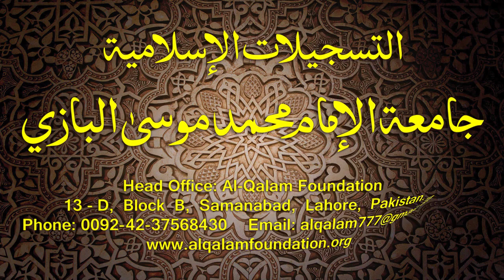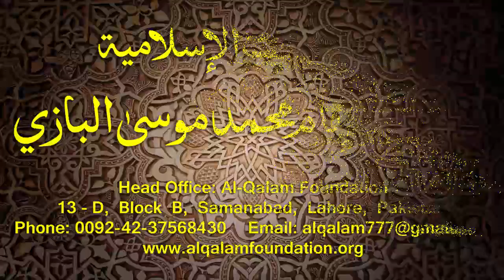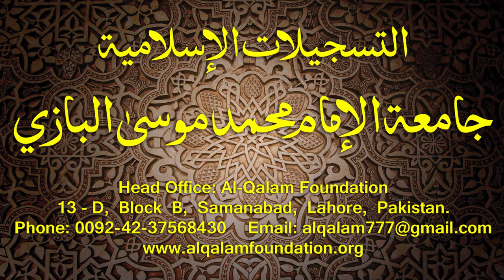Hidayatun-Nahve Dars - 17 - page - 020 - by Maulana Muhammad Zuhair Albazi - 22/09/2014